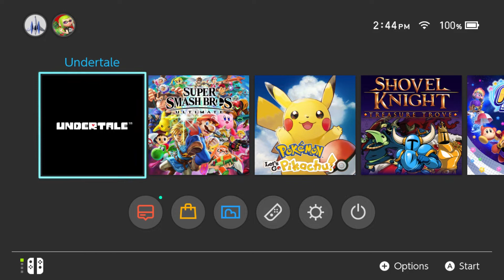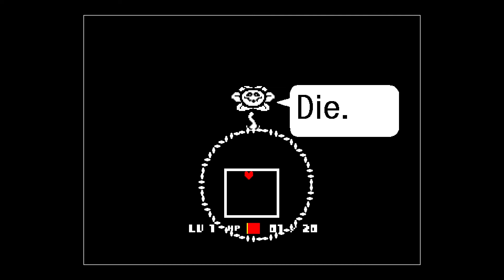Undertale - Part 1 - Rasco Bros.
How will Smiter handle this new underground world?

What is your opinion on Undertale?